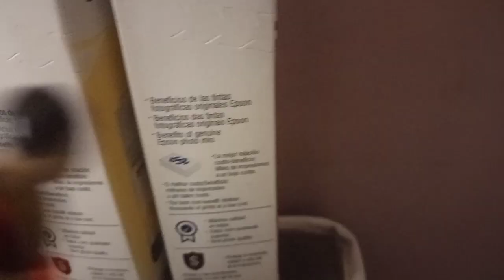STRANGER THINGS 4 VOLUME 2 EP3 [ENCRUZILHADA]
EM PARCERIA COM @VitorHenriqueSeries

ÚLTIMO EPISÓDIO EM BREVE